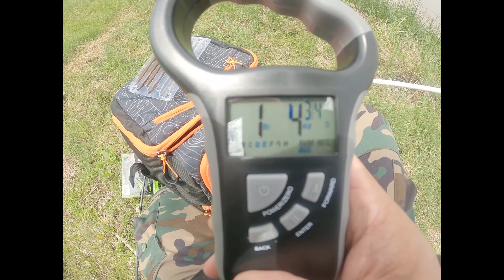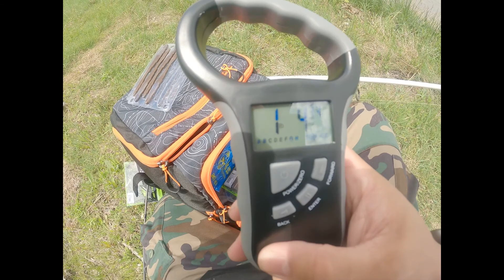Fishing adventures Pt 1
RJ here!
Part 1 of our fishing adventures Did we catch anything?

Be sure to like if you enjoyed the video, smash the subscribe button and ring the notification bell and set to all to know when I post new content and giveaways.